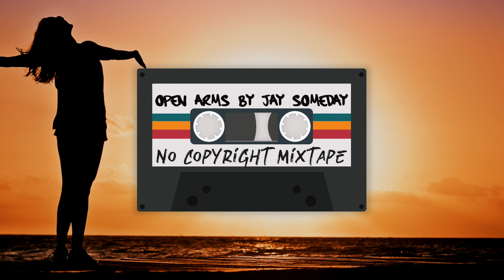[Free to Use VLOG Music] Jay Someday - Open Arms